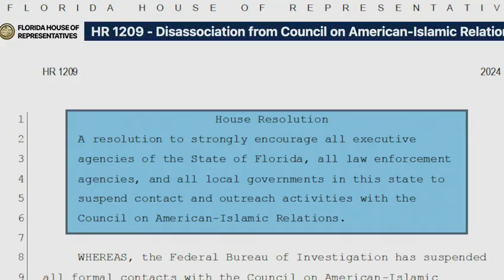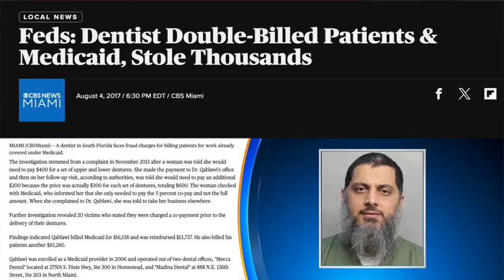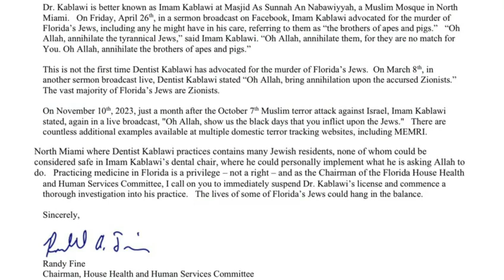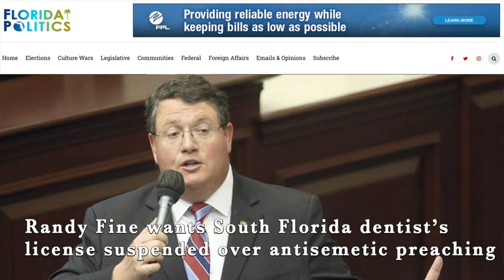TRENTO on X The Miracle of God Pt2 5 15 2024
Follow us on X - Daily, 1pm ET, 7 min show, ThreatAlerts Vote2024 MATA (Make AmericaTHINKAgain)

We appreciate any support you can provide. Thank you!

2. SHARE OUR WORK with family and friends!

2.  SHARE OUR WORK with family and friends!